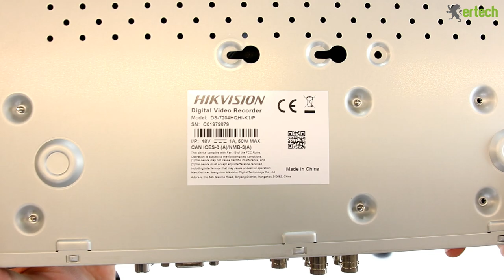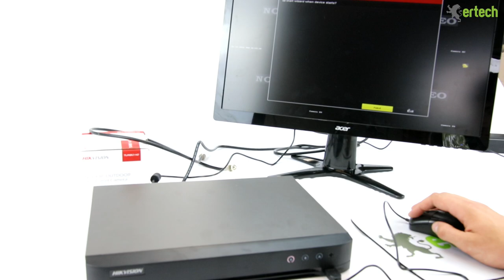How does POC Power Over Coax work? We show you how to connect Hikvision POC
E brief video explaining how the POC Power Over Coax works.

Shipping World Wide. Price Beat Guaranteed.